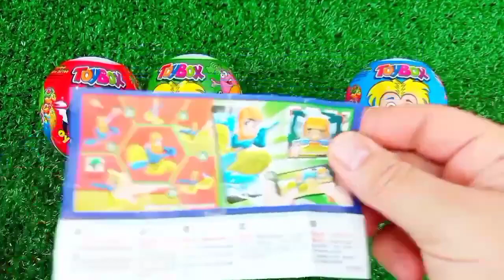Old 7 Rainbow Satisfying Video | DIY How To Make Lollipop Candy Paw Patrol Fruits Cutting ASMR